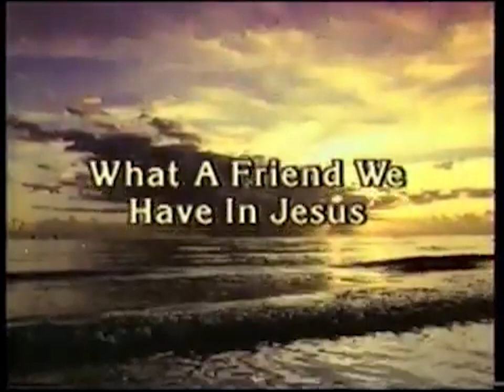The Forester Sisters: Family Faith Music Collection Ad (1990)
Commercial for The Forester Sisters: Family Faith music collection from 1990.